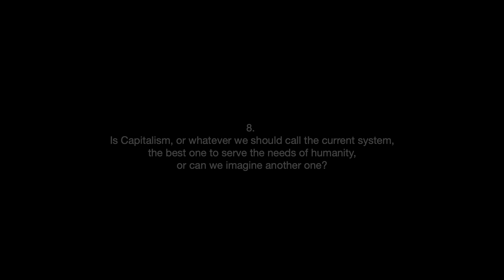Rebecca Henderson - Capitalism and humanity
8. Is Capitalism, or whatever we should call the current system, the best one to serve the needs of humanity, or can we imagine another one?

0:00 - Intro
0:19 - Start interview

Rebecca Henderson is one of 25 University Professors at Harvard, a research fellow at the National Bureau of Economic Research and a fellow of both the British Academy and of the American Academy of Arts and Sciences. Her research explores the degree to which the private sector can play a major role in building a more sustainable economy. Rebecca sits on the boards of Idexx Laboratories and of CERES. Her most recent publication is Reimagining Capitalism in a World on Fire,” which was shortlisted for the FT/McKinsey 2020 Business Book of the Year Award.

Music: J.S. Bach, from The Well-Tempered Clavier, Praeludium 18 in G-sharp minor, BWV 863. Kimiko Ishizaka, piano